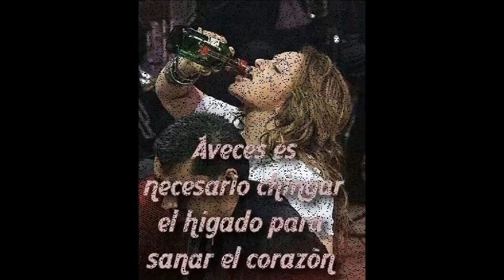las pleves julion alvares ilse marin